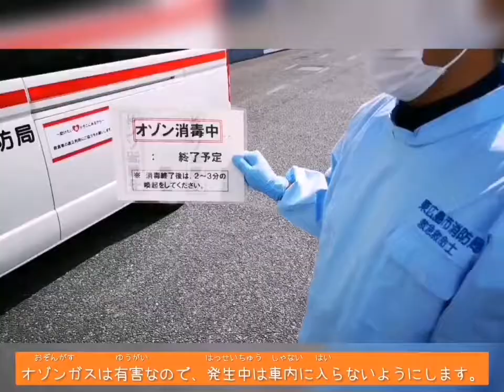新型コロナウイルス対応 除染～東広島市消防局～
新型コロナウイルスにかかる救急搬送から戻った隊員や車両等は、除染作業を行います。出動していない職員も協力して作業します。